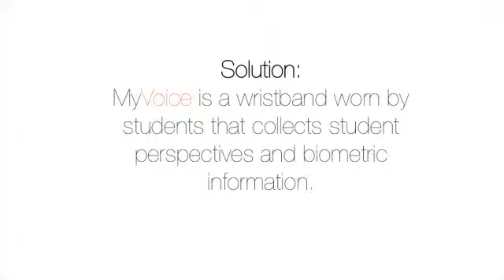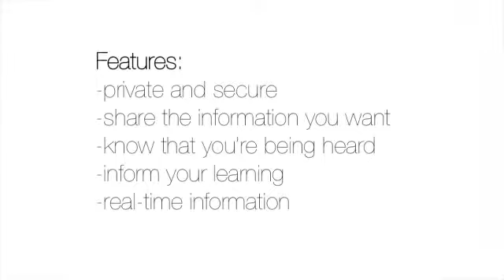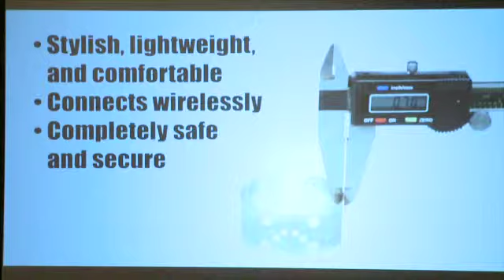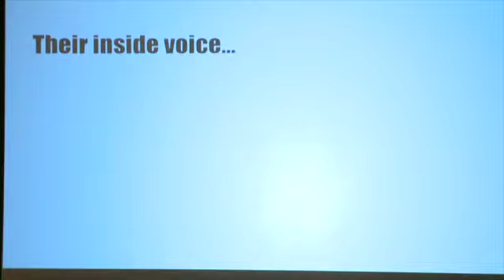Action Collab Showcase: My Voice, Communicate With Confidence | BIF 2013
ISKME's Action Collabs™ are dynamic workshops that use the design-thinking framework to innovate new ideas with actionable next steps. This Action Collab group presentation "My Voice, Communicate With Confidence" outlines a wristband that could be worn by students to collect information, including some biometric data such as stress level, and also questions from students (who would always be in charge of what info they wanted to share), helping to better inform the educational process.